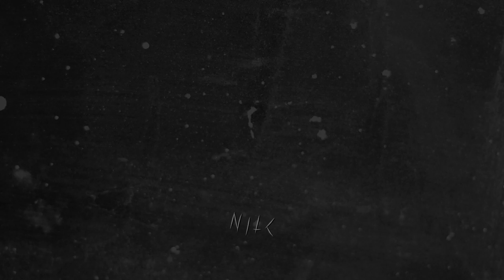BAD HABBIT - NEEDLE IN THE CROSS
PRESS DOWNLOAD // THE CONTINUE TO DOWNLOAD
MP3 DOWNLOAD